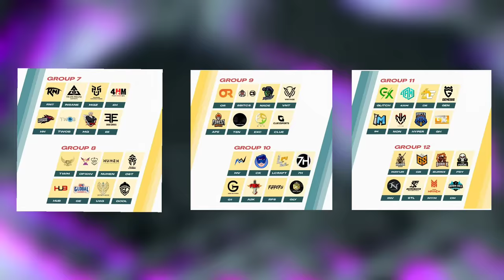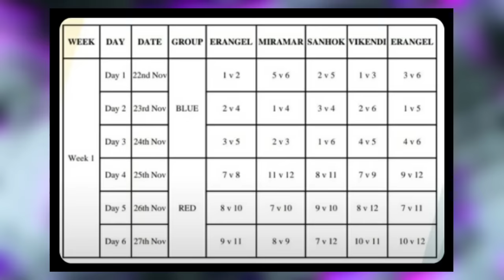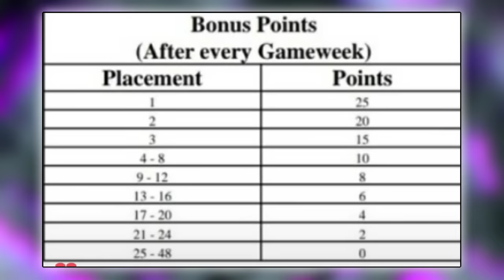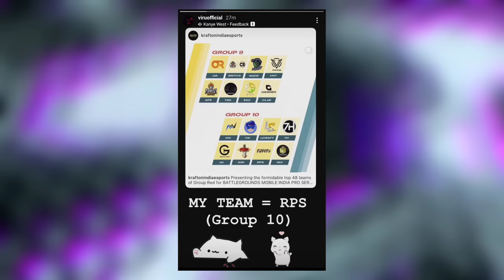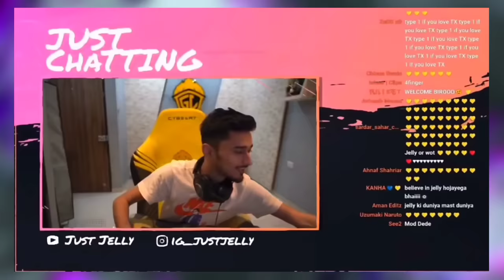Team Mayavi New ORG😳 Scout BMPS Lineup😲Aman Semi COACH ?🤯 GodL DROP Change🥵 TX SHUTDOWN After This 😰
00:00 Important Video - Shocking News
00:18 BMPS Matches Timings Reveal
00:30 BMPS Format and Groups Explained
01:20 Team SOUL BMPS Matches Date
01:51 GodLike BMPS Matches Date
02:07 BMPS Bonus Points System Explain
02:42 Medal eSports Signed This Player
02:47 Driger joined New ORG For BMPS
02:53 OG Player's New Team Announcement
03:00 Shadow Clutchgod Announcement
03:03 8BIT Bmps Lineup Announcement
03:11 Viru Joined this ORG For BMPS
03:16 Scout BMPS Lineup Revealed
03:25 Ultron Lineup Big Leaks
03:31 Megastar Gaming Signed Team Mayavi

11:15 Scout on TX Shutdown

possible